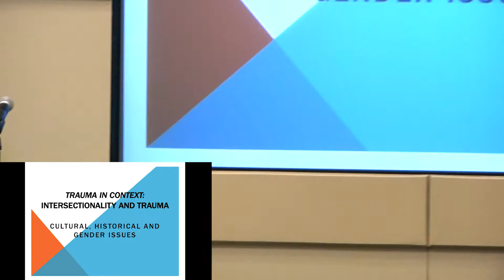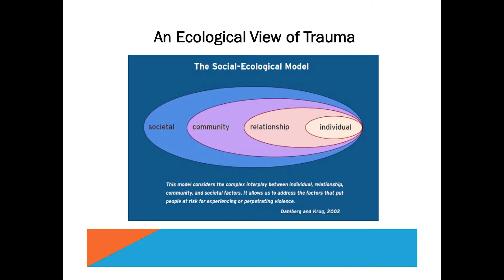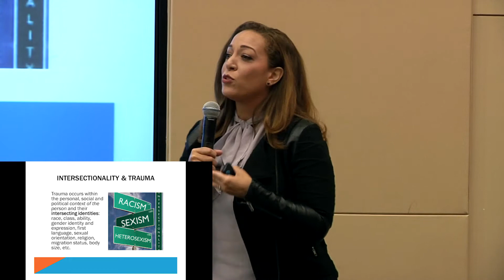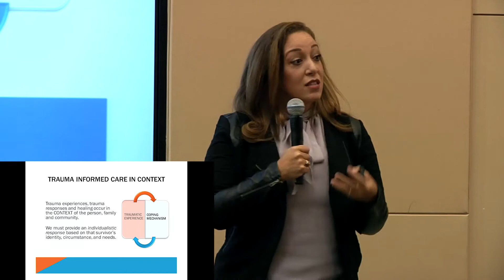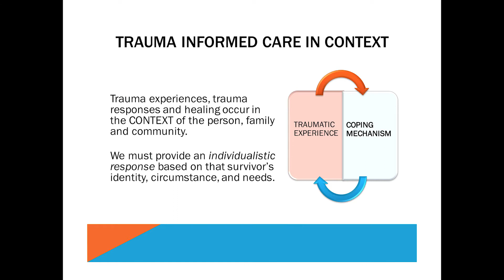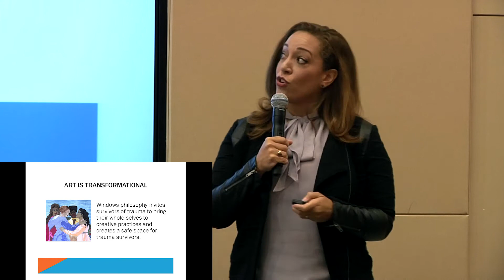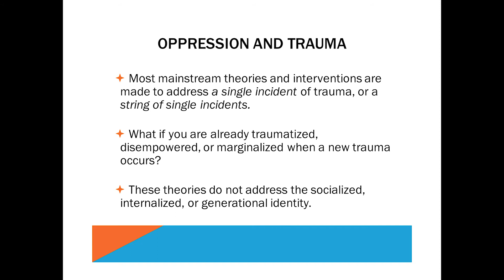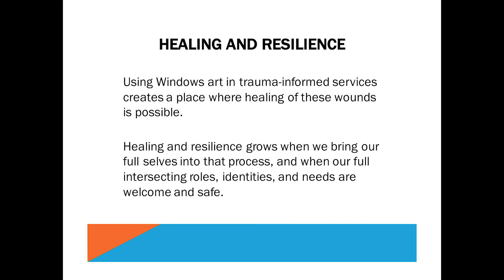AWBW — Tiombe Wallace — Trauma in Context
"Trauma in Context: Intersectionality and Trauma - Cultural, Historical and Gender Issues" presentation by Tiombe Wallace, LMFT at A Window Between Worlds' Art Transforming Trauma Conference on June 30, 2016 at The California Endowment.
Tiombe Wallace
Tiombe Wallace is a licensed Marriage and Family Therapist with over 20 years of experience as a feminist therapist, educator, and activist working to empower survivors and communities. She provides individual and group therapy for survivors, consultation on curriculum and program development, clinical supervision, anti-oppression training, law enforcement training, and speaking engagements for social services, universities, youth programs, crisis services, and counselor/mentor certification courses.